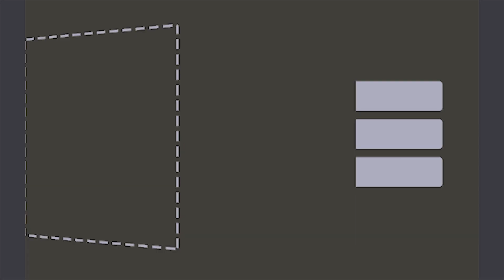Adab – Adab Seorang Murid Kepada Gurunya | USTAD HUSEN BIN SALIM BACHMID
TAG TEMAN KALIAN !
Kajian Online Kalamul
Lokasi : Sulawesi Tengah – Palu Barat
Silahkan Dishare /  Bagikan, Semoga bermanfaat
TAG KE TEMAN TEMAN KALIAN AGAR KALIAN MENDAPATKAN PAHALA KEBAIKAN
Untuk Yang Mau Share Semua Isi IG Kalamul Khairaat Silahkan Di Share Tanpa Minta Izin Lagi Dan Menjadi Ilmu Yang Bermanfaat Dan Berkah Dan Jangan Lupa Untuk Mencantumkan Sumbernya.